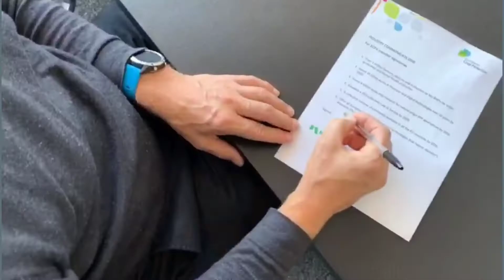Compromissos da Nufarm para uma melhor agricultura 2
Estamos comprometidos com um futuro da agricultura mais sustentável.🌱🌍♻️

Para isso, juntamente com todos os outros membros da European Crop Protection Association (ECPA), fizemos 6 compromissos de apoio ao Pacto Ecológico Europeu: GreenDeal.⬇️

➡️Compromisso 3️⃣: Estabelecer uma recolha média de 75% das embalagens de plástico de pesticidas e biopesticidas em todos os Estados-Membros da UE até 2025.

➡️Compromisso 4️⃣: Garantir uma cadeia de reciclagem disponível em todos os Estados-Membros da UE também até 2025.